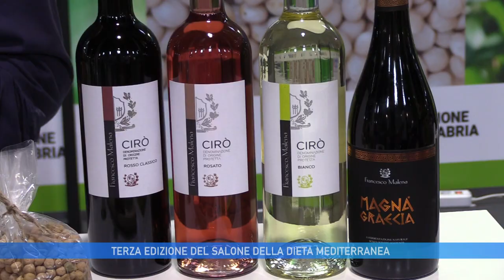TERZA EDIZIONE DEL SALONE DELLA DIETA MEDITERRANEA